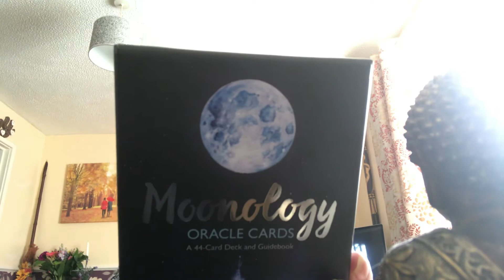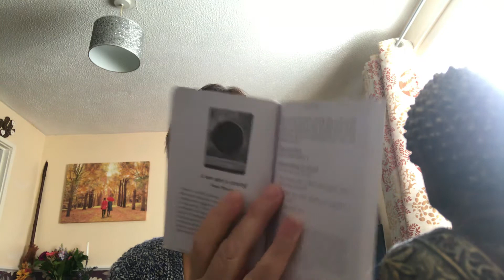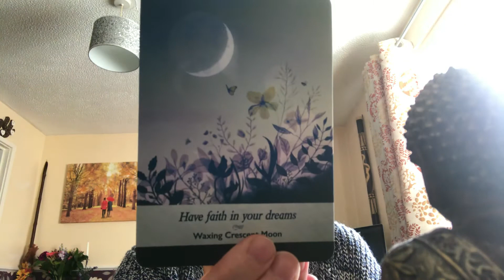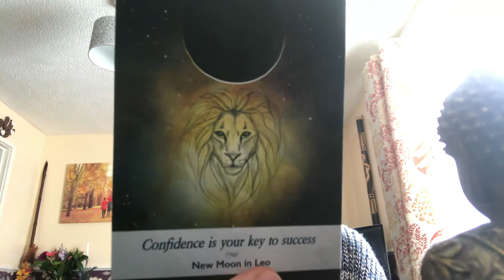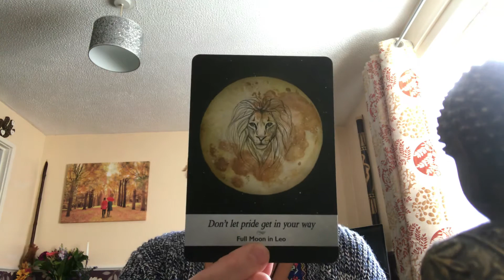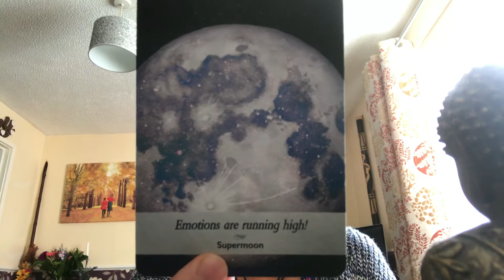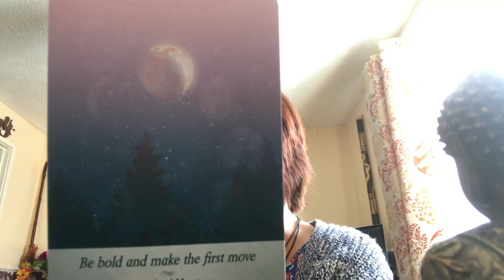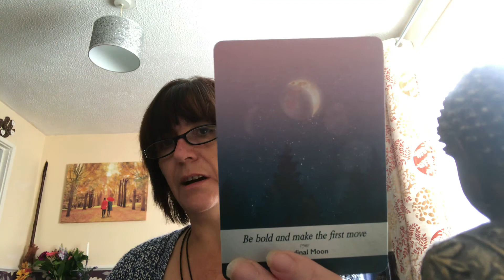Moonology flip through